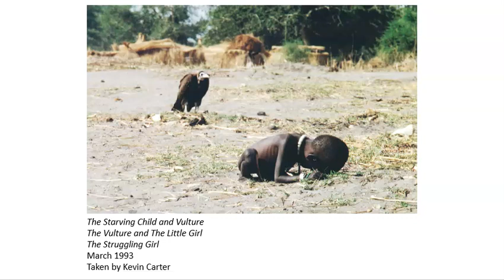The Starving Child and the Vulture by Kevin Carter (ART-019)